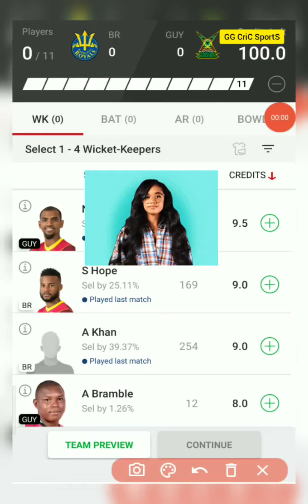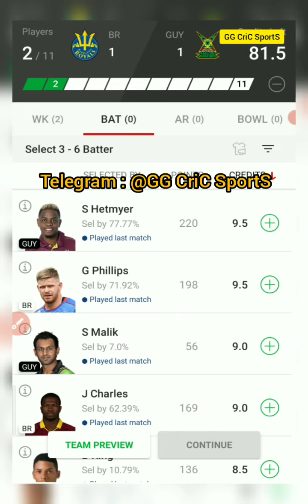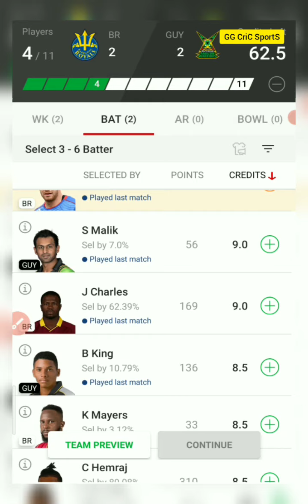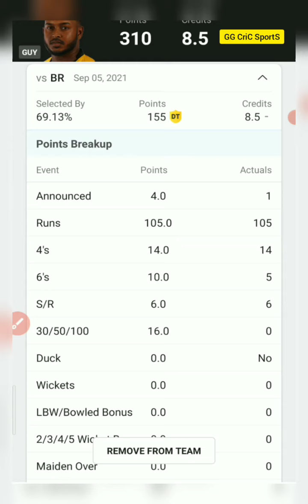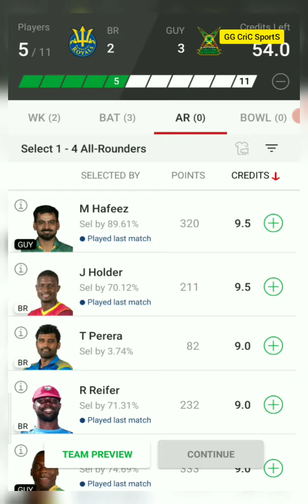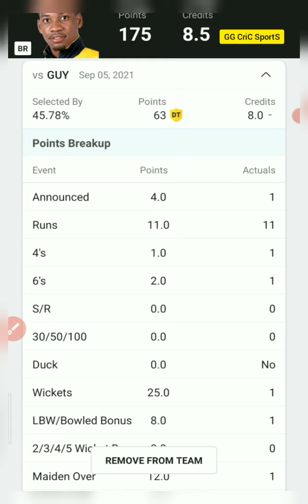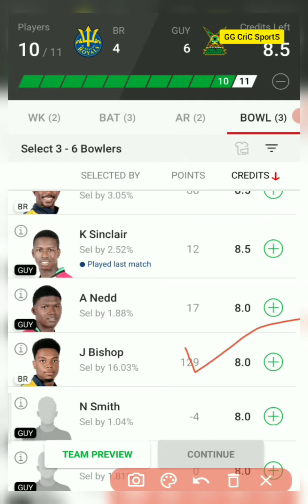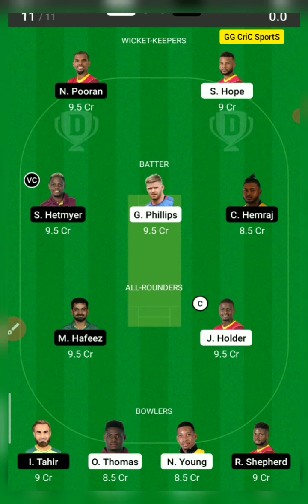BR vs GUY 20th Match of CPL 2021. BRvsGUY .BR vs GUY Dream11 GL Tips . Dream11Prediction .GL Team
Barbados Royals vs Guyana Amazon Warriors 20th Match of CPL 2021 Dream11 Prediction.

BR vs GUY Dream11 analysis
BR vs GUY Dream11 Grand League team
BR vs GUY Dream11 Prediction
BR vs GUY Grand League team
BR vs GUY Grand League Tips
BR vs GUY Playing11
BR vs GUY Players Stats
BR vs GUY Highlights
BR vs GUY live score
BR vs GUY live streaming
BR vs GUY  live Scorecard
BR vs GUY Live telecast
GUY vs BR Live Coverage
BR vs GUY Pitch Report
BR vs GUY Weather report
BR vs GUY small league team
GG CriC SportS prediction
GG CriC SportS analysis
GG CriC SportS Grand League team
Most Grand League Winner
Small League Expert
Hero CPL
Caribbean premier league 2021
JAM vs BR full Match Analysis
BR vs GUY full Match preview
guy v br Dream11 Prediction
BR vs GUY CPL T20
20th match CPL BR vs GUY

Barbados Royals vs Guyana Amazon Warriors Match preview

CPL 2021 full Squad
CPL 2021 Live Streaming
Caribbean premier League Live
Caribbean premier League update
CPL Players record
CPL Analysis
Give away boat Bluetooth earphones
Top Scorers of CPL
Top Wicket Takers of CPL
CPL live score
CPL all ground
CPL dream11 prediction
CPL dream11 team
Dream11 analysis
BR vs GAW Dream11 Match
BR vs GUY 10th Match

In this vedio all information is based on my understanding, Experience and knowledge . please make your own decision.